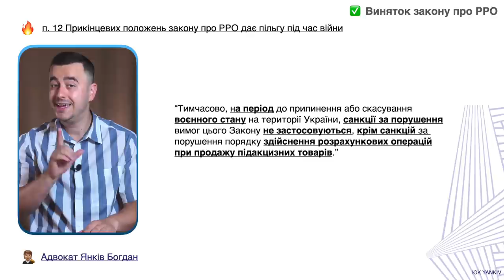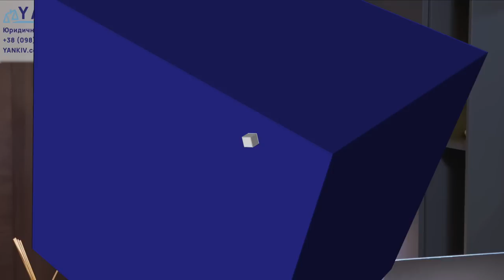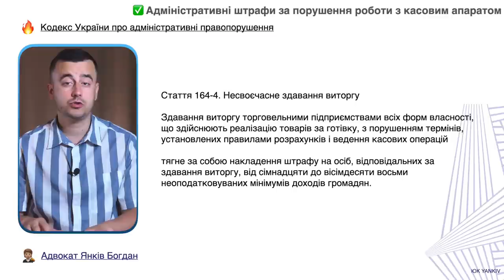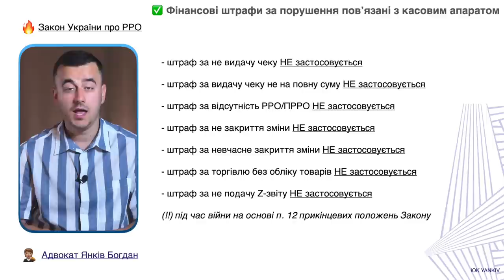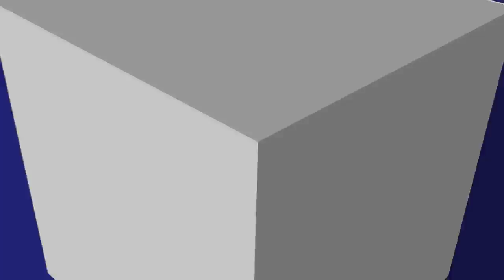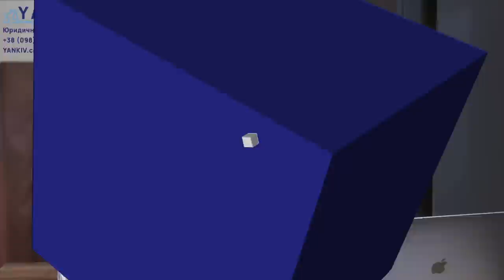Що з РРО/ПРРО та POS-терміналом? Чи можна далі бути без касового апарату? Військові хроніки № 30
ТАЙМ-КОД ⏯
00:00 - 00:31 Вступ до відео
00:32 - 02:48 Спеціальні воєнні правила для РРО/ПРРО
02:49 - 03:27 Адміністративні та фінансові штрафи за порушення правил роботи з касою
03:28 - 04:03 Приклад штрафу № 1
04:04 - 06:36 Приклад штрафу № 2
06:37 - 07:57  Приклад штрафу № 3
07:58 - 08:53 Фінансові санкції, що не можуть накласти під час війни
08:54 - 09:50 Чи є зміст з касового апарату?
09:51 - Завершення відео